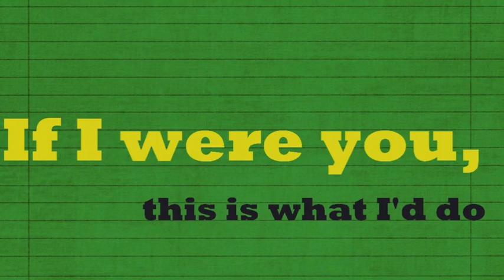If I Were You Show (Starring Jake & Amir) Cartoon Podcast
Theme Song Provided By:
Kevin Hilt

Opening Audio Clip From:
"If I Were You" (Starring Jake & Amir) Ep.50: Swinging

Opening Background Music:
Old Black - Earth

Animated By:
(obviously) Harry Seo